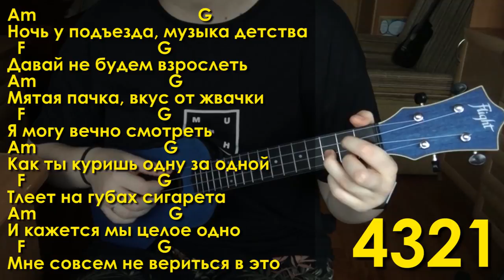КИС-КИС - МЕЛОЧЬ разбор на укулеле \ Даша Кирпич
⬇️ РАЗВЕРНИ ПОЛНОСТЬЮ  ⬇️
⭐ПОДДЕРЖИ МОИ СТАРАНИЯ⭐

🎧Музыка из видео:
Non_Piu_Andrai

❓FAQ
📸 АППАРАТУРА :

Ты супер!💚
навигатор:
0:00 разгон
0:35 показ
1:39 аккорды
2:18 куплет
3:30 переход
4:28 припев
5:16 куплет2 и все остальное
7:26 концовка
Привет ребята-опята. Сегодня я научу вас играть на укулеле группа Кис-Кис , а песня «мелочь».  Покажу в этом разборе как играть на укулеле, аккорды, арпеджио и бой песни «мелочь от кис кис. И уже после этого разбора ты сможешь самостоятельно сыграть Кис-Кис мелочь на укулеле.